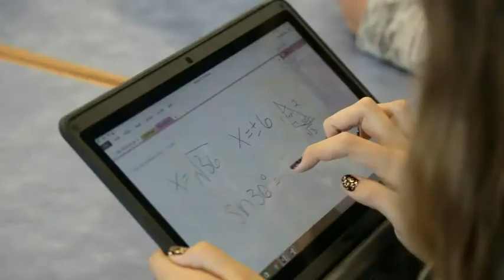Welcome to Buckeye Union HS District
Your School of Choice!